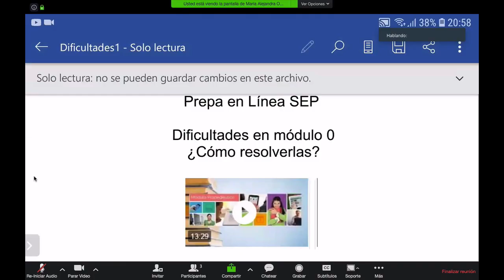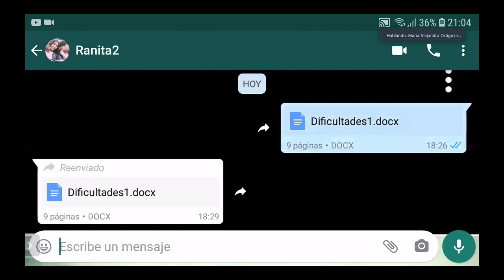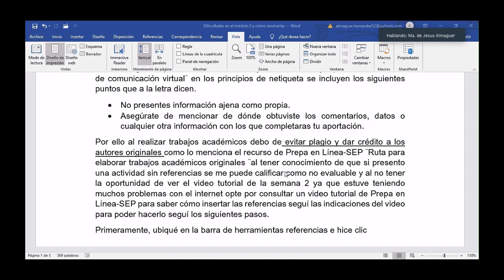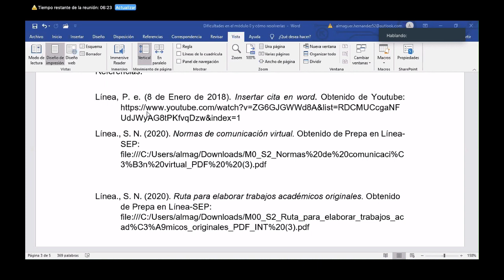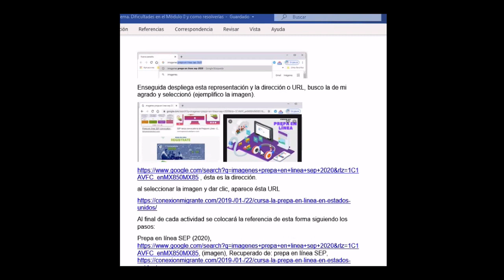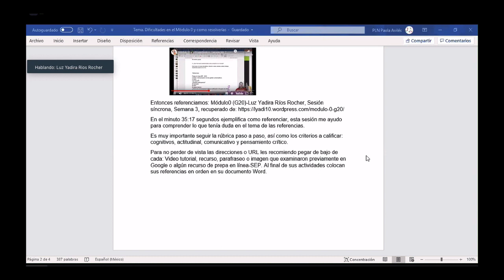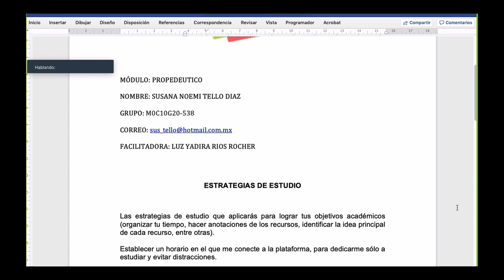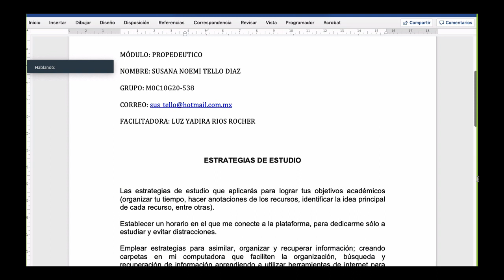Mis vivencias en el Módulo 0- Propedéutico-💫2020⭐👩🏼‍🎓🤔💭🙋‍♀🙋‍♂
Estudiantes de la generación 20 nos platican sus experiencias durante el módulo propedéutico 2020. Temas tratados:
Alejandra - Navegación en la plataforma y empezar a aprender nuevamente
Ma. De Jesús - Referencias en word
Gabriela – Referencias
Susana - Estrategias de estudio